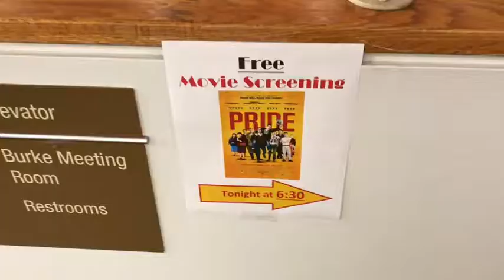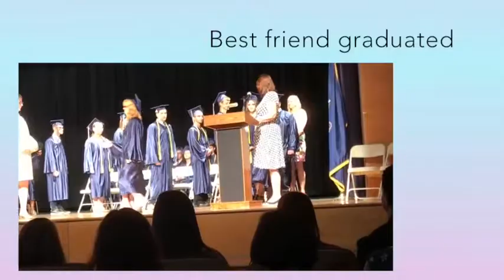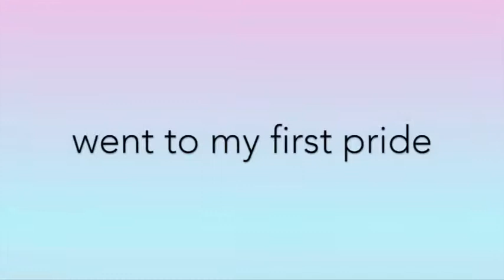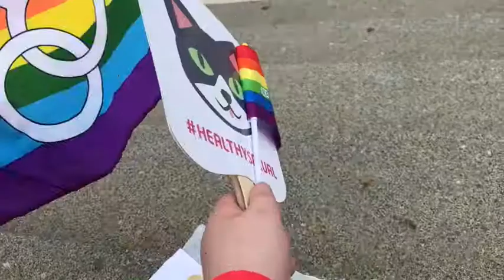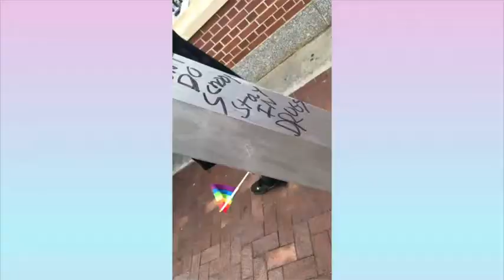simply june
Lmao I know this is from so long ago, but i had such issues with iMovie (yeah i use iMovie i know it sucks). But here is June! Look forward to videos being posted more frequently 1. now that iMovie is working again and 2. i'm going to college soon! and I'll be documenting a lot of stuff happening so they'll obviously show up here!